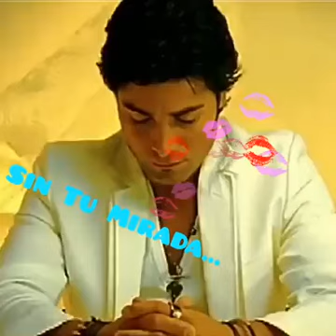CHAYI FANS CHAYANNE SIEMPRE CONTIGO